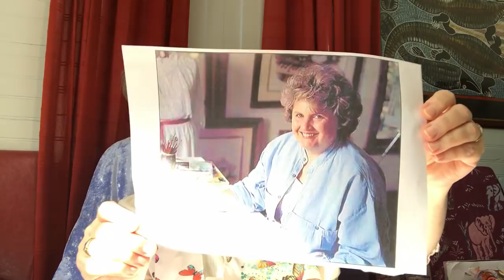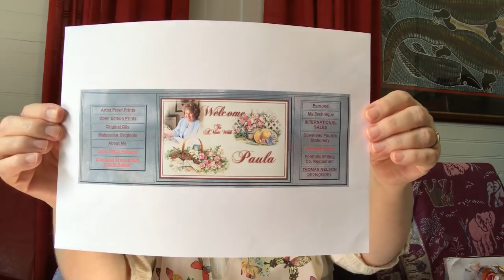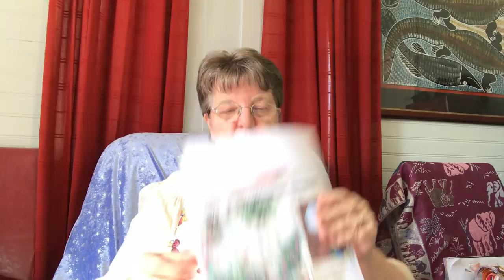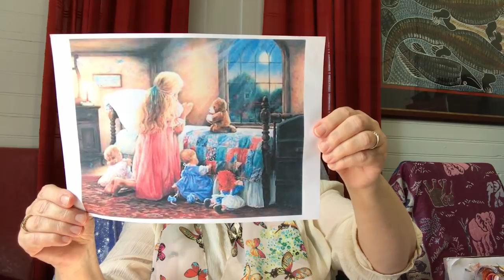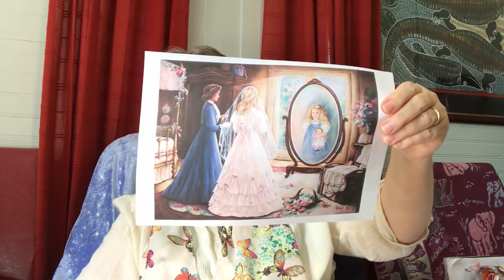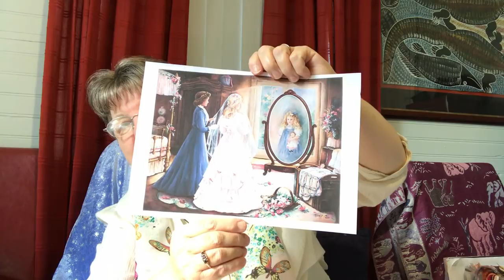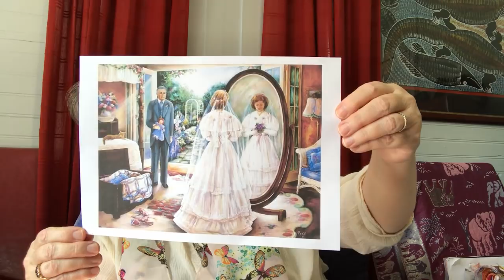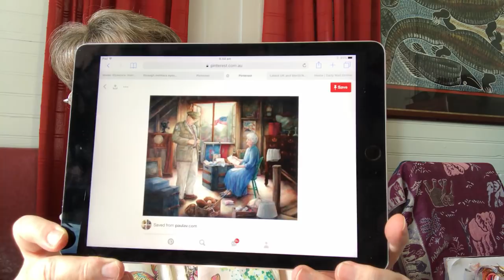Flosstube #47 - Paula Vaughan, Tommy and Divine Inspiration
Mentions.

Video links.